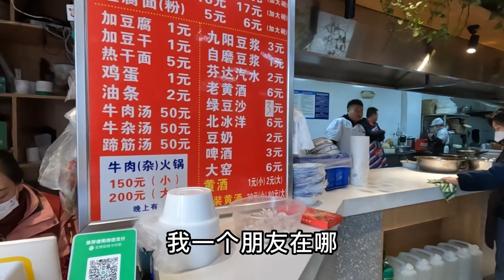房車露營地今天真熱鬧，下午又來一位神秘人物，浩東忙的不亦樂乎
房車露營地今天真熱鬧，来自四面八方的朋友们，和浩東一起烹饪、野炊、攀岩、聊天等等，浩東忙的不亦樂乎，今天又來了一位神秘人物，究竟是什么人物，快来一起看看！